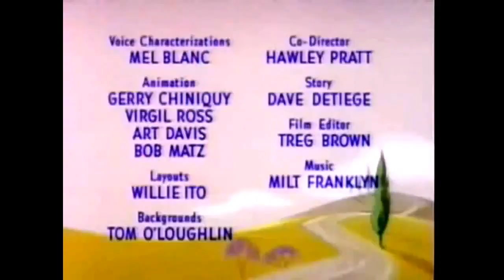Prince Varmint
Merrie Melodies / Looney Tunes: 1961 Prince Varmint (Prince Violent)

Viking named Sam the Terrible is rowing upriver towards a castle, and he is noticed by two people on a nearby riverbank, who retreat to the castle sensing an invasion.